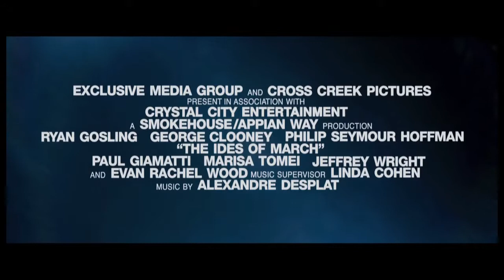Le idi di marzo - Video-recensioni di Movieplayer.it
La videorecensione del film Le idi di marzo di George Clooney, con George Clooney, Ryan Gosling e Marisa Tomei. Testi di Luciana Morelli e voce di Francesca Fiorentino.